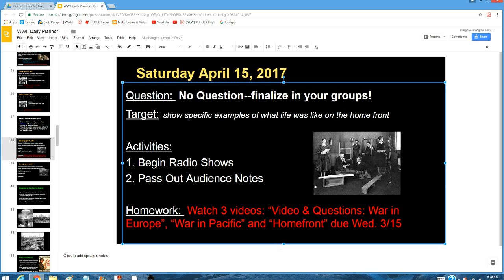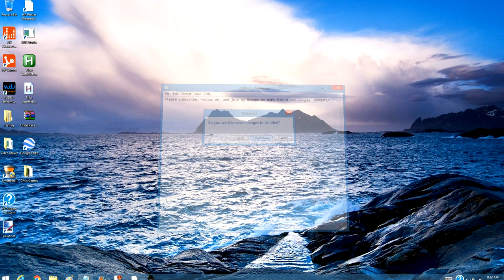Radio Show Starts Now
Starting on Saturday April 15, students and followers will perform the radio show up until either tomorrow or Monday.